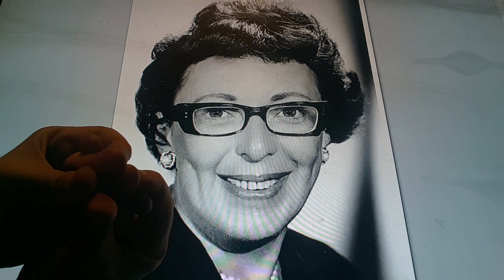Horacio the handsnake - Ethel Winant